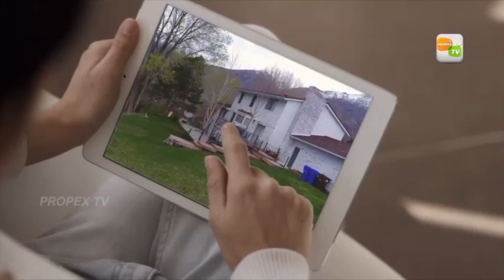Land fo sale in kohzhikode| Residential land in kozhikode BIJU CLT{1} 31 10 19 JOFIN JIJO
calicut district - calicut balussery route kozhikode town 20 km from nanmanda pandrand 1 acer land for sale . nanmada higher secondary school from 800meter
suitalbe for villa, residential purpose , 500 year old Perennial spring
near by shrines, educationa institute,